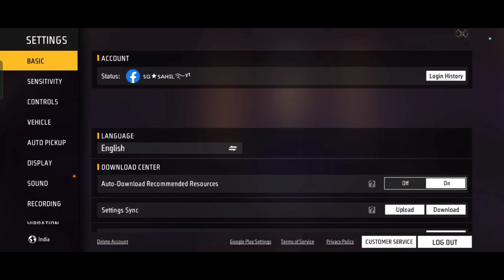MYTHOS FIST MOCO STORE EVENT FREE FIRE | NEW MOCO STORE EVENT CONFIRM FREE FIRE | NEW EVENT FF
Vlog Channel🫳  @SAHILvlogger92

                         🙂My Info 🙂

✌️Game Name - sɢ★sᴀʜɪʟʸᵗ
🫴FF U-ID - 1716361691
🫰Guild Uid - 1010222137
💪Guild Leader - sᴏɴᴜ ★ ʙʜᴀɪ ࿐ ʏᴛ

            😉Other Info Coming 🔜